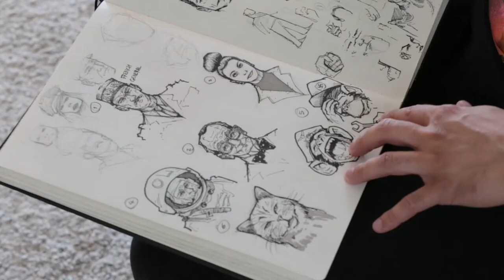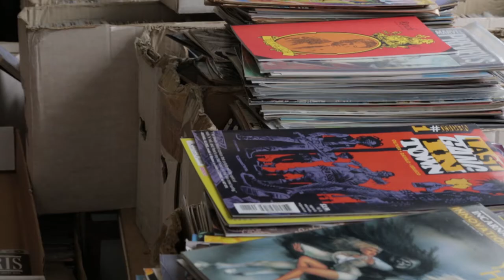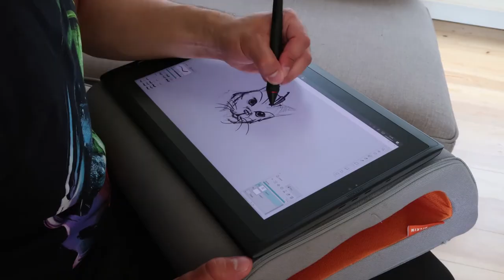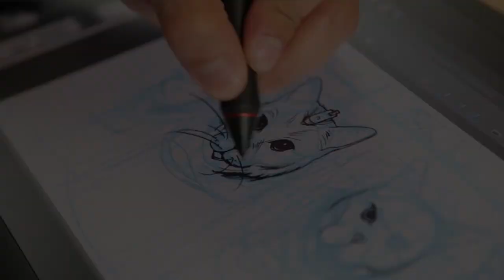Catapulted Kickstarter Issue One!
Here is the Kickstarter video for Catapulted issue one.

Catapulted will be featured at LSCC 2017.